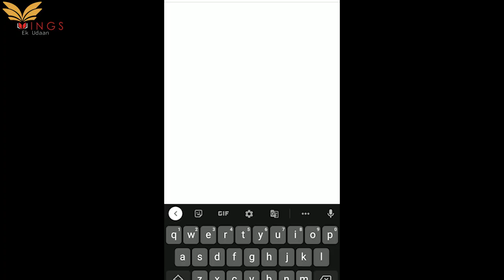JKPSC ASSISTANT REGISTRAR MENTORSHIP CUM COACHING COURSE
To access all video lectures of Newly added topics of Accountancy for FAA download Wings App and access @199/ only.

Online video course FOR JKSSB FAA/SI @ ₹999/- only

For any query regarding online course of JKSSB FAA/SI

And Live